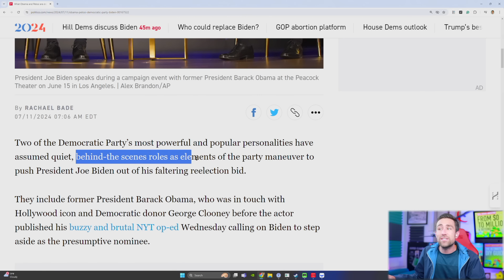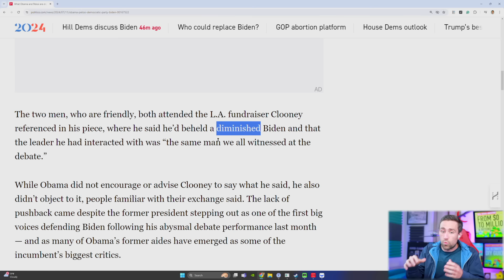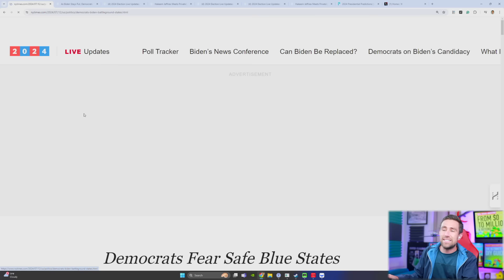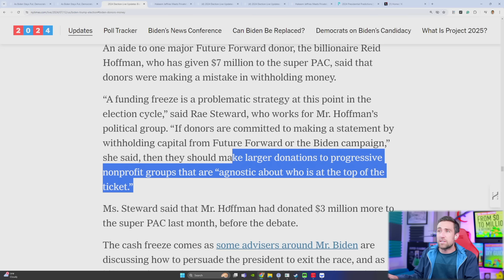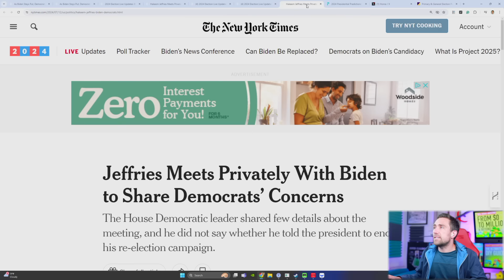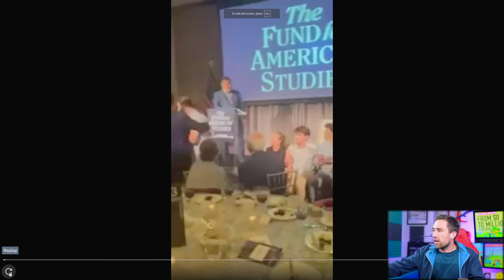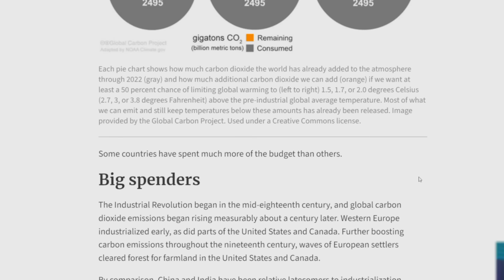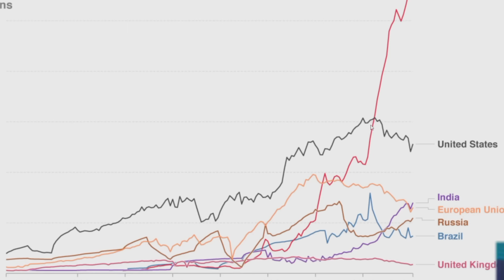Biden White House threatens “Rebellion”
Biden vs Trump Update. 🔥🔥🔥 Kevin's Courses on Wealth w/ Private Livestreams (Real Estate, Stocks, Productivity) 🚨EXPIRING Friday at 11:59pm 🚨 These are educational courses and past performance does not guarantee future results.